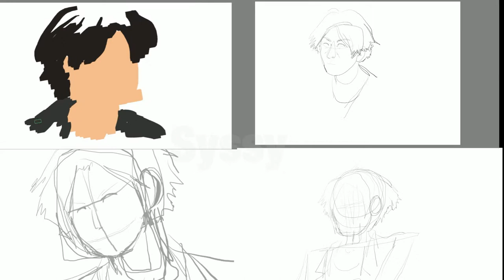Trying to draw Takayuki Yagami, Judgment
Pretty awkward first try attempts but the one with folded arms turned out alright.

Have a request for a drawing? Leave it in the comments down below.

SOCIAL